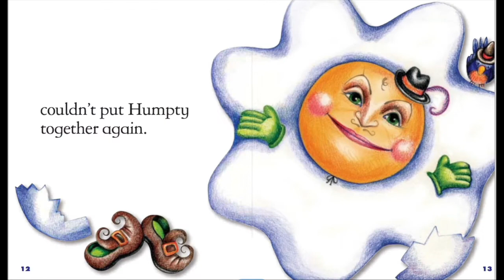Humpty Dumpty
And all the kings men